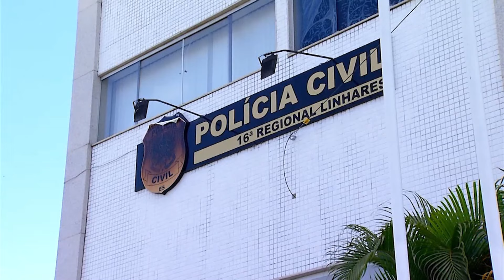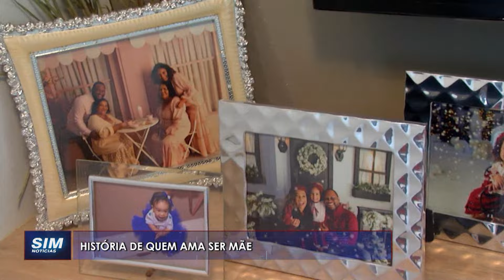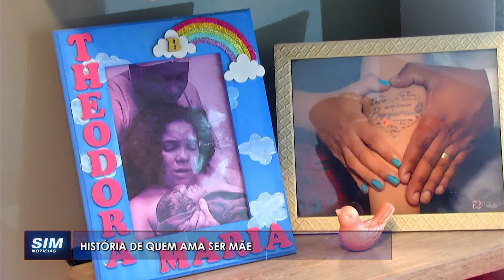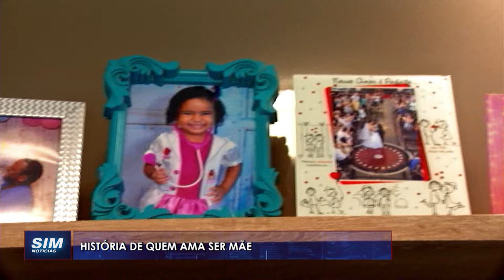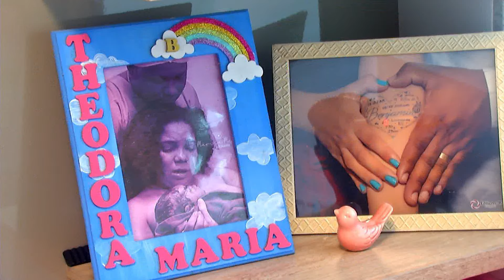SIM Notícias Linhares - COMPLETO - SEXTA - 10/05/2024